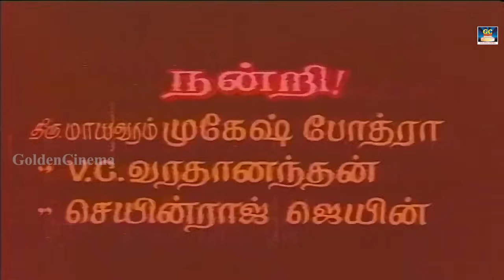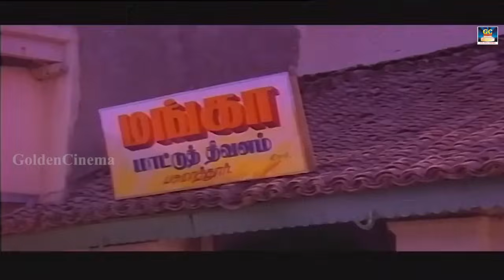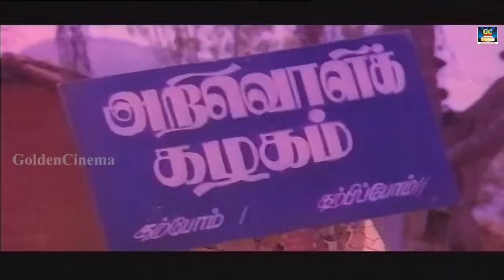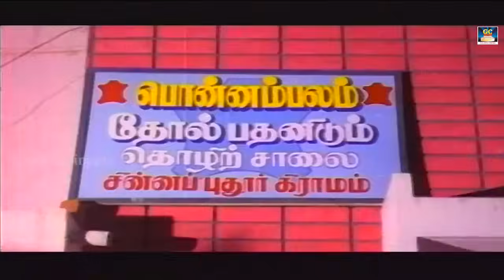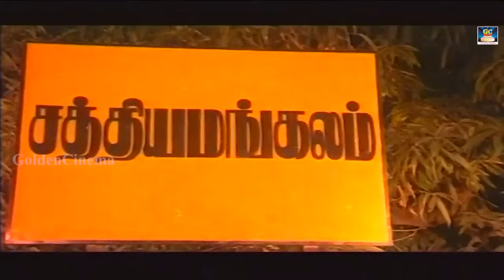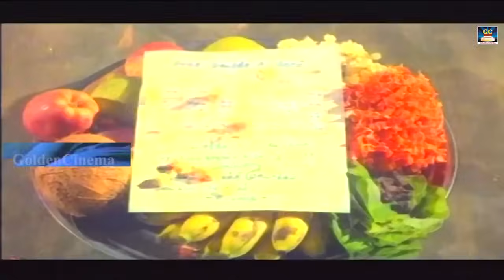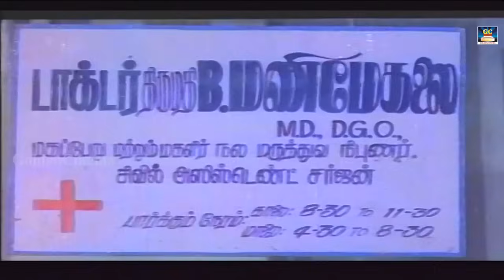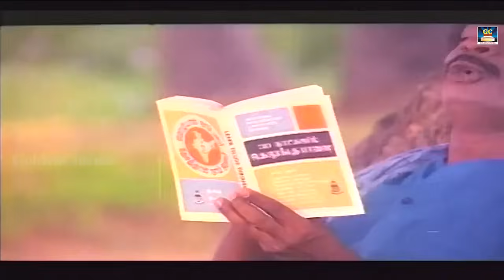ஆதித்யன் - Aadhityan Action Full Movie | Sarathkumar, Sukanya, Silk Smitha, | Gangai Amaran | HD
Director: V. L. Bashkaraaj
Starring : R. Sarathkumar, Sukanya, Pandiarajan, Silk Smitha, Anju
 musical score by :  Gangai Amaran